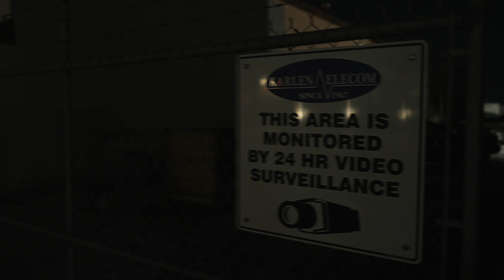[FX30 4K24] Night walk: Freeze! (Cinetone, ISO 640 cap, Sigma 16mm f1.4, DJI RS3)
Cinetone
24P H.264 4:2:2 10-bit
Shutter speed 48
ISO 640 and no higher

Sony FX30
Sigma 16mm f1.4
Nikon ME-1 🎠
DJI RS3

Shoots will generally be well descripted for equipment and camera settings, so you can determine if you want to purchase and use similar equipment.